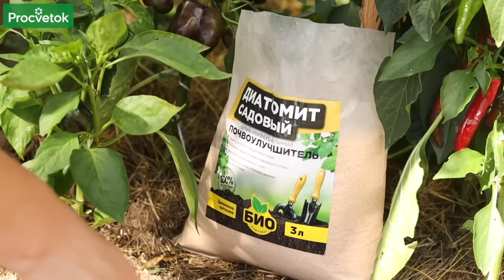СЛИЗНИ ЗАБУДУТ ДОРОГУ В ВАШ ОГОРОД! Чем посыпать и пролить грядки: только экологически чистые методы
Заметили, что листья перцев и других овощей изъедены, но вредителей не видно? Проведите осмотр вечером, когда уйдет солнце, - скорее всего, обнаружите слизней. У этих коварных созданий ночной образ жизни, и ущерб они наносят немалый. Как защитить свои растения на огороде, да еще во время плодоношения, когда применять химию крайне нежелательно? Есть экологически чистые методы, которые помогут справиться с проблемой. И все доступные и эффективные. Желательно принимать меры комплексно, т.е. использовать не один, а несколько способов сразу. А расскажет о них научный сотрудник «Института овощеводства» Анна Пашкевич. Благодаря советам эксперта слизни перестанут досаждать вашим растениям!

00:00 Приветствие
00:17 Кто повредил листья перцев
01:05 Слизни активны в темное время суток
01:22 Какие перцы слизни не трогают
01:57 Комплексная борьба со слизнями
02:15 Чем мульчировать против слизней
02:55 Диатомит, яичная скорлупа
03:13 Во время плодоношения – только биометоды
03:33 Табачная пыль против слизней
03:50 Мел и садовая побелка против слизней
04:19 Боверия – биопрепарат, как применять
04:54 Мыло и березовый деготь
05:32 Перцы после чрезмерной подкормки – продолжение
06:10 В заключение